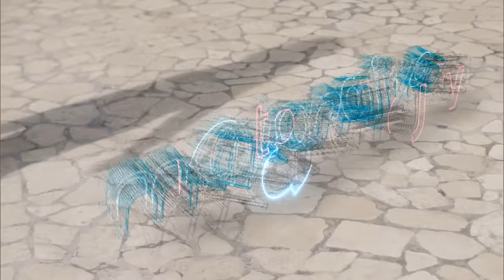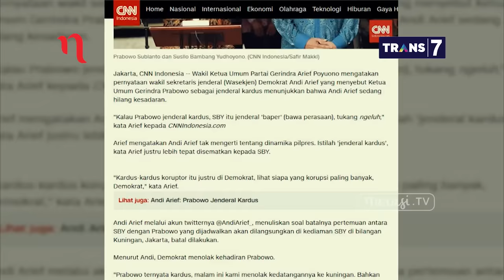Mata Najwa Part 1 - Drama Orang Kedua: Anies Baswedan: Saya Tidak akan Khianati Prabowo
Lawan Jokowi, Prabowo Subianto akan maju bersama Wakil Gubernur DKI Jakarta, Sandiaga Uno. Penunjukan Sandiaga tidak kalah mengejutkan. Sebelumnya, Prabowo bertemu dengan Ketua Umum Partai Demokrat SBY tentang kemungkinan membentuk koalisi dan memasangkan anak SBY, AHY sebagai pendampingnya.

Gubernur DKI Jakarta, Anies Baswedan mengatakan proses terpilihnya Sandiaga Uno sebagai cawapres Prabowo Subianto sangat panjang. Anies mengatakan diirinya terus melakukan diskusi dengan Prabowo. “Pak Prabowo sudah berkali-kali mengatakan agar saya mendampinginya. Saya bilang, saya punya komitmen dengan warga Jakarta. Pak Prabowo bilang, baik saya menghormati komitmen itu,” ujarnya

Soal tudingan menolak tawaran menjadi cawapres, karena ingin menjadi capres, Anies membantahnya. “Saya tidak pernah ditawari menjadi capres dari Pak Prabowo. Namun, betul jika tawaran dari yang lain ada. Saya menegaskan, saya tidak ingin menjadi orang yang mengkhianati Pak Prabowo, jika memang beliau masih maju jadi capres,” terangnya. (Narasi)

Jangan kelewatan TONTON video part lainnya dari Mata Najwa episode "Drama Orang Kedua" :